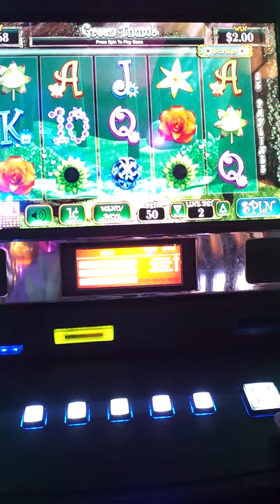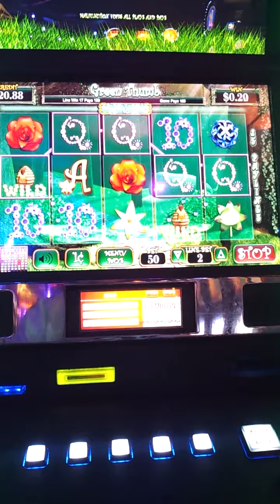Slots....jackpot maybe? Part 1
Entertaining my self by playing slots whoever likes playing slots like it and comment it thanks maybe tell how much you won or lost